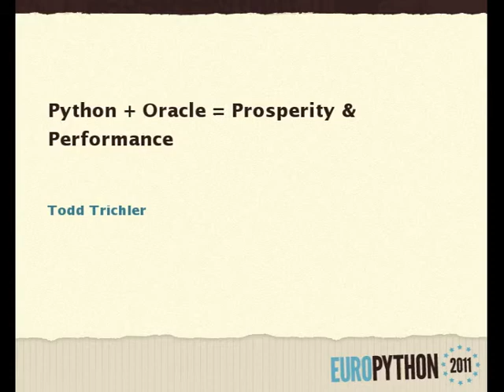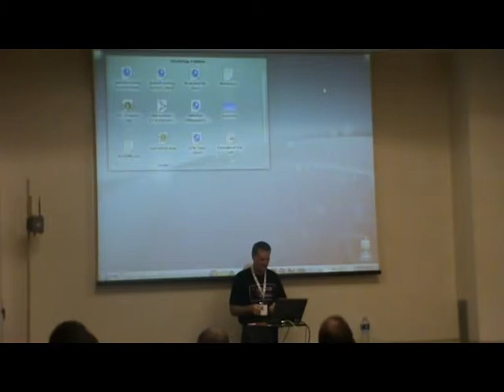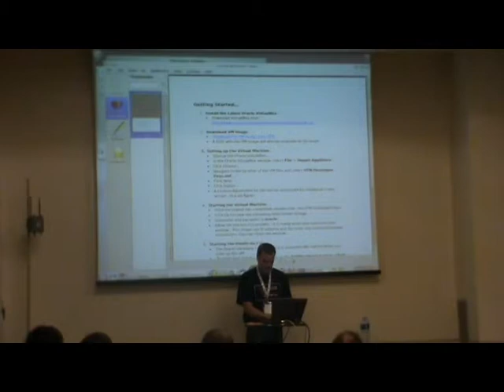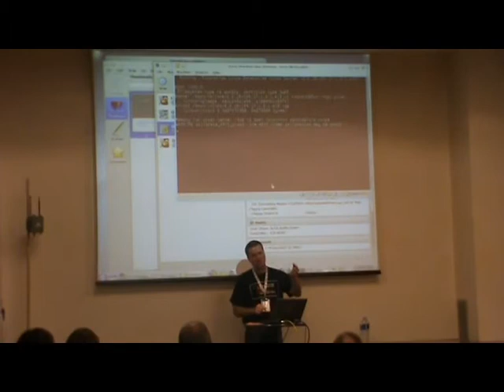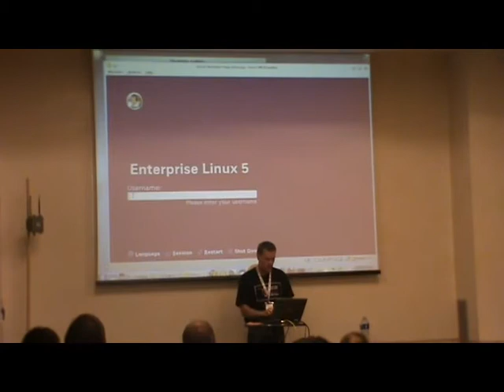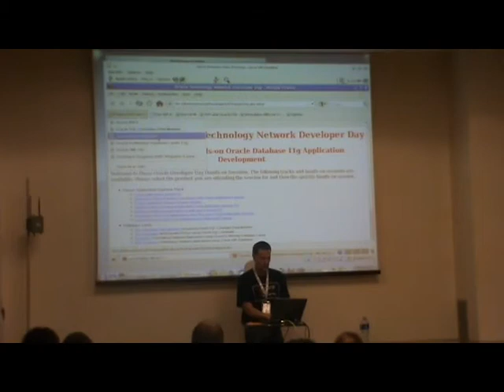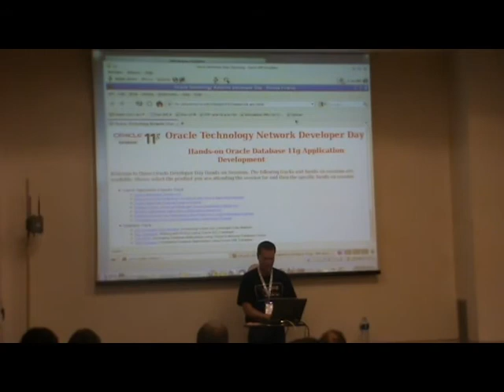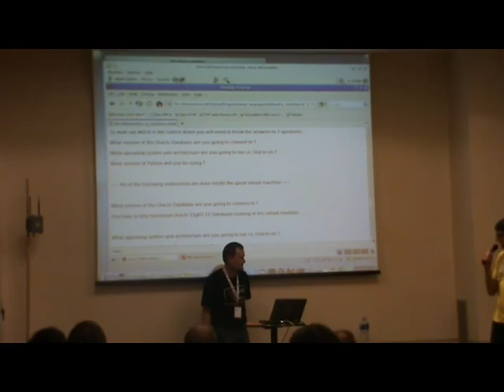Python + Oracle = Prosperity & Performance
[EuroPython 2011] Todd Trichler - 23 June 2011 in "Training Pizza Napoli